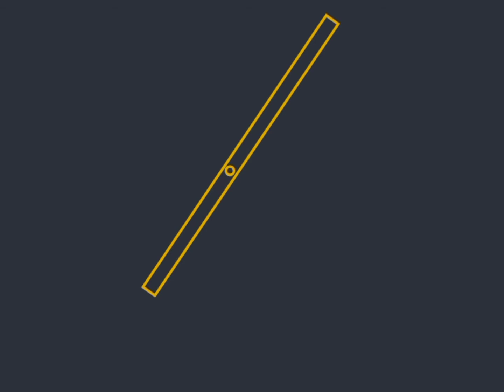Rangoli designs for beginners